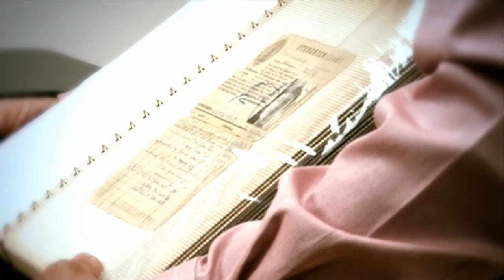Actua-Kandidaat 2012: Jo - met de Banjo - De Clercq - sp.a - Herent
In de nieuwe serie Actua-Kandidaat brengt Actua-TV elke dag een kandidaat voor de gemeenteraadsverkiezingen van 14 oktober in beeld. Elke kandidaat stelt zichzelf voor aan de hand van een vaste vragenlijst en kan zich ook profileren via de keuze van een toonaangevend citaat. Tenslotte brengt elke kandidaat ook een voorwerp mee naar de studio, dat zijn of haar persoonlijkheid of politieke ambitie het best illustreert. In totaal laten we 25 kleurrijke kandidaten aan het woord komen.